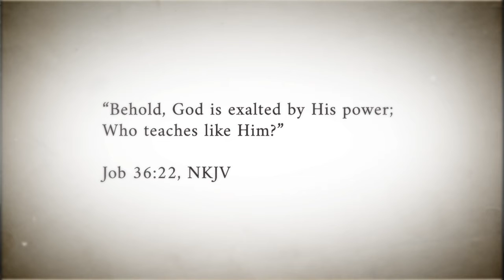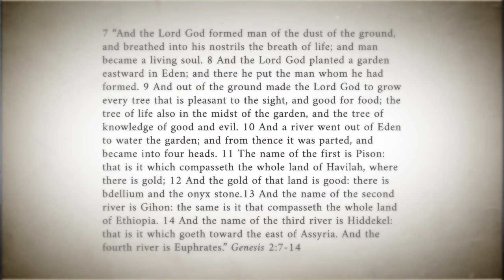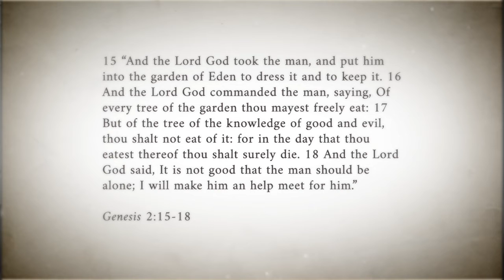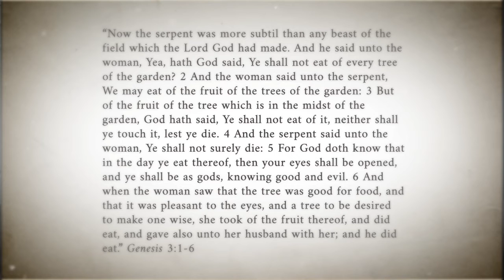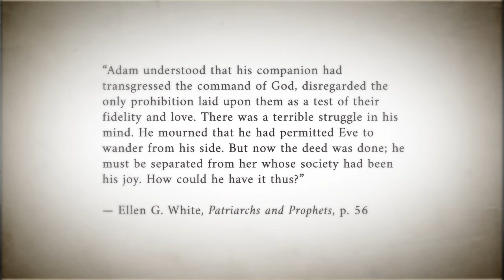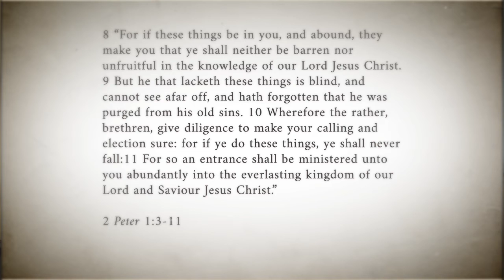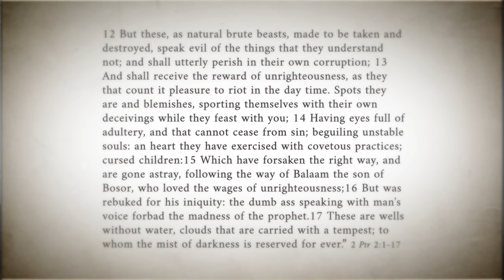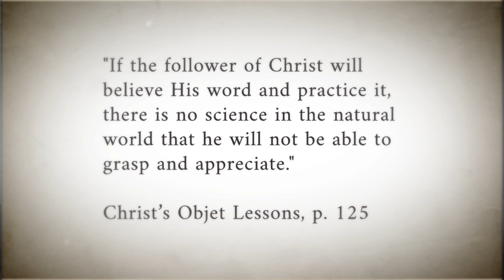Lesson 1 - Education in the Garden of Eden.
Sabbath School

In this lesson we explore how the education that Adam and Eve had in Eden was spoiled by the liar. Today God is wanting to restore in us what was lost many years ago.